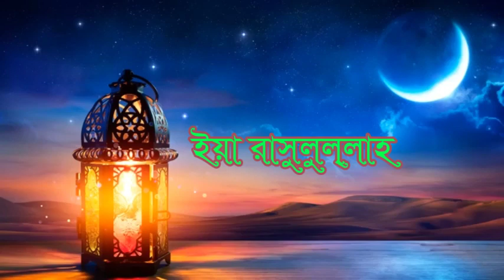ইয়া রাসুলুল্লাহ মোরে রাহ দেখাও।। Ya Rasulullah(Sm)।। ইসলামী নজরুল গীতি।।